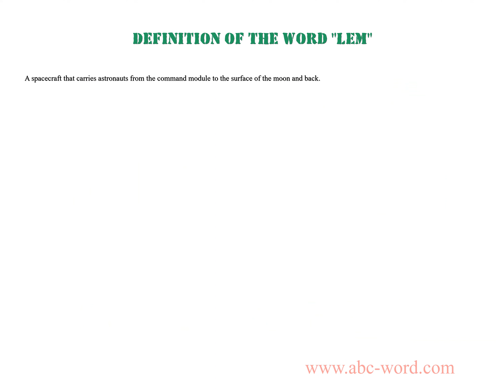Definition of the word "Lem"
you will find full information about this word "lem".
From the video you will learn the definition for the word lem. The lexical meaning of the word lem. What does the word lem mean? And much, much more...